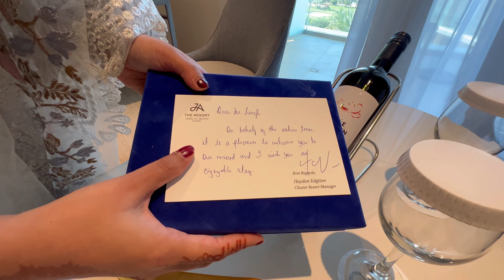JA The Resort, Dubai’s largest experience resort | Kinara Restaurant by Vikas Khanna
Welcome to our vlog showcasing the stunning JA Resort in Dubai! In this video, we take you on a virtual tour of the luxurious resort, highlighting all of the amazing amenities, activities, and experiences available to guests.
Join us as we explore the resort's breathtaking architecture and design, featuring impressive water features and lush greenery that transport you to an oasis in the heart of the desert. We'll show you around the multiple swimming pools, state-of-the-art fitness center, and serene spa, where you can indulge in high-end treatments and enjoy the peaceful tranquility of the private beach.
We'll also take you on a culinary journey through the resort's world-class dining options, showcasing the diverse range of cuisine available, from authentic Middle Eastern dishes to international favorites.
Throughout the video, you'll get a glimpse of the many activities available at JA Resort, including water sports, golfing, and tennis, and see the fun and excitement available to guests of all ages.
So sit back, relax, and join us on this virtual tour of JA Resort Dubai - we guarantee you'll be blown away by the beauty and luxury of this incredible destination.